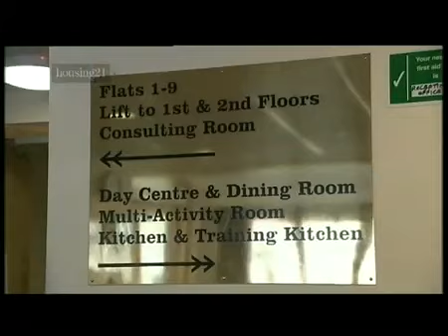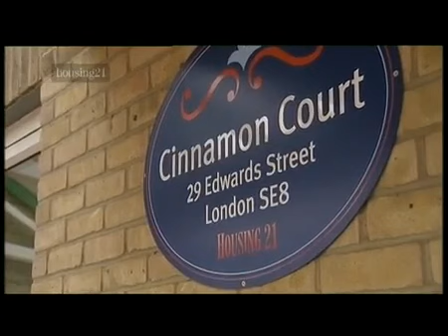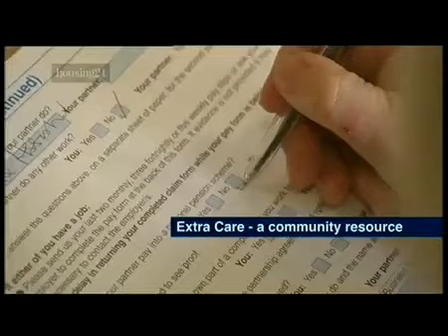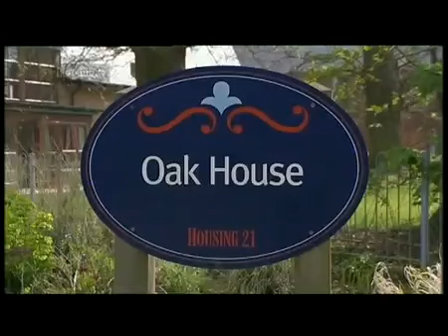Court and Community in companionship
Gives an overview of extra care housing and facilities offered by Housing 21, supporting older people to remain independent.